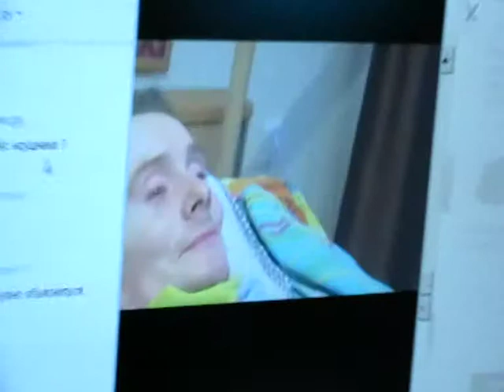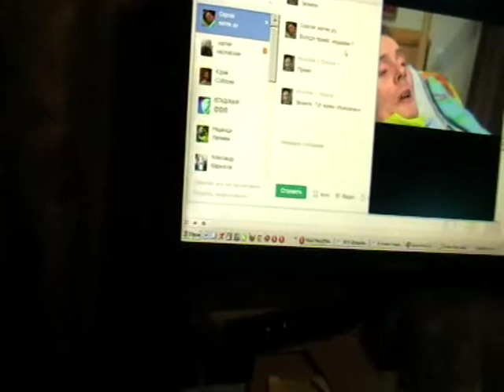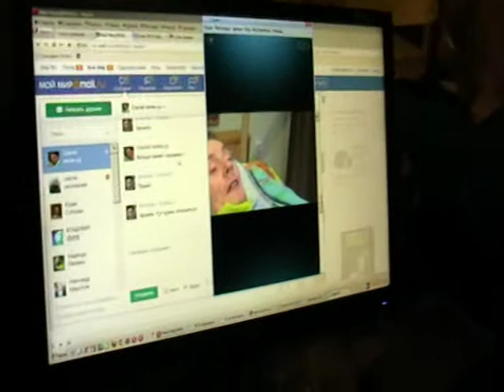Сергей Козлов, Володя Пащенко и ИгЛа о наушниках 10 02 2014